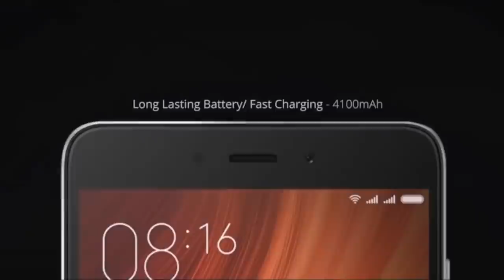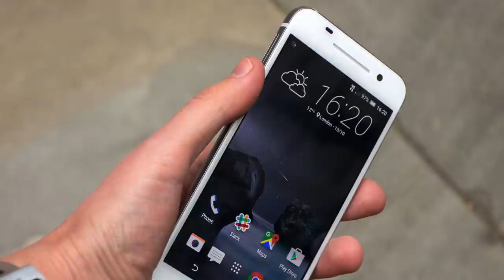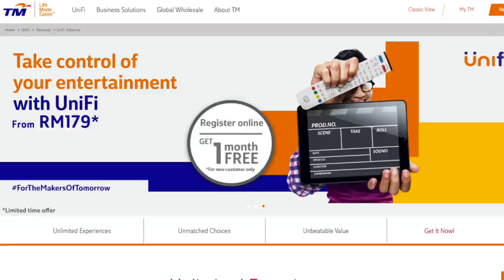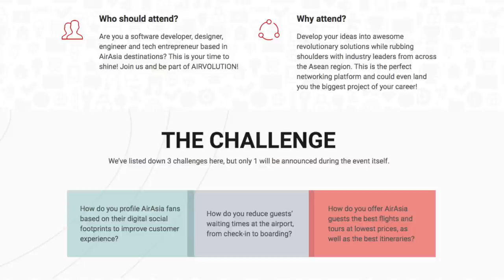Mingguan Amanz - Penyeluk Saku Digital, Naik-Taraf Unifi Percuma, Logo Baru Mozilla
Seperti kebiasaan, minggu ini menyaksikan pihak Vivo melancarkan telefon pintar terbaru untuk pasaran tempatan, iaitu Vivo V5 Plus yang hadir dengan sokongan dwi-kamera pada bahagian hadapan. Ia dijual pada harga RM1799 di Malaysia.

Xiaomi pada minggu ini telah mengumumkan pengenalan Redmi Note 4 untuk pasaran global, selain mula menjual Redmi 4A di Malaysia pada harga RM449. Beberapa monitor telah diperkenalkan di Malaysia pada minggu ini daripada Acer dan Samsung.

Selain itu, beberapa peranti Android dilihat menerima kemaskini Android Nougat - termasuk antaranya adalah daripada Sony dan Samsung.

Pada minggu ini juga, Telekom Malaysia telah mula menawarkan naik-taraf percuma untuk pengguna UniFi - salah satu perkara yang telah diumumkan oleh kerajaan melalui Belanjawan 2017 lepas.

Dan akhir sekali, salah satu isu yang hangat diperkatakan pada minggu ini adalah berkenaan dengan penyeluk saku digital yang dilaporkan oleh salah satu akhbar harian tempatan. Bank Negara bertindak pantas dan menidakkan laporan berkenaan, serta menekankan yang mana kad Paywave baru adalah lebih selamat berbanding sebelumnya.